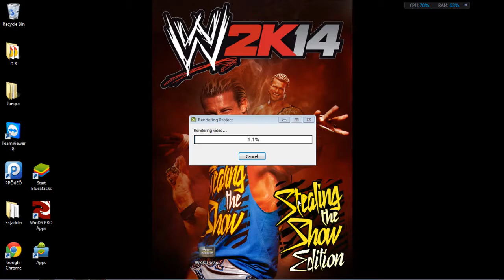WWE Raw 6/24/13 Revelan WWE2K14 Portada / WWE2K14 OFICIAL COVER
Este canal es de dar resultados de RAW, MAIN EVENT, SMACKDOWN, Y LOS PAY-PER-VIEW de la WWE. Y tambien
hacemos Hangouts/Livestream cuando hay PAY-PER-VIEW de 3 HORAS!